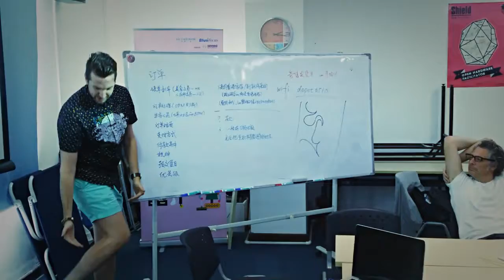WearWare Visits Make Fashion at Seeed Studio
A trip across the border to Shenzhen